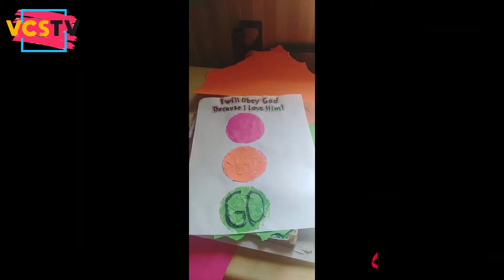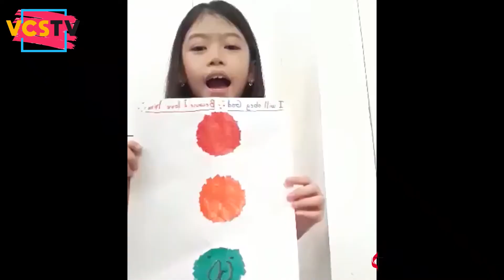VCS TV | I LOVE GOD | Episode 6 - Recap, Memory Verse, Sign Language, Prayer | VCS 2020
Hello, mga bata! Ready na ba kayo sa ating last episode for this week? Tara, balikan natin ang ating mga natutunan sa unit na ito at ating isaulo ang Memory Verse at Sign Language natin kasama si Ate Len!

“Loving God means doing what God tells us to do”
(1John 5:3a)

Lagi tayong sumunod sa Diyos dahil mahal natin Siya!

 "I will obey God because I love Him."

Magkita-kita tayo tuwing Monday, Wednesday, at Friday dito sa Facebook page ng North Bulacan District UMC!

May we all LIVE IN LOVE! 💕

North Bulacan District United Methodist Church
VCS TV - Online Vacation Church School 2020
Theme: Live In Love
Monday, Wednesday, Friday - 10:00 A.M.
Week 2: I Love God
Episode 6: Recap, Memory Verse, Sign Language, Prayer

[The original illustrations are the copyright of Sweet Publishing and these digitally adjusted compilations of them the copyright of FreeBibleimages.